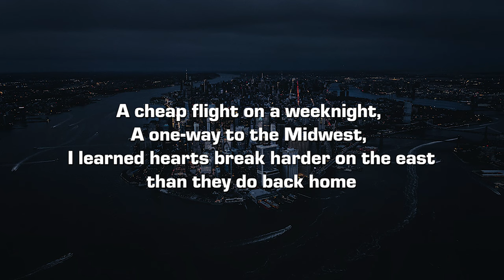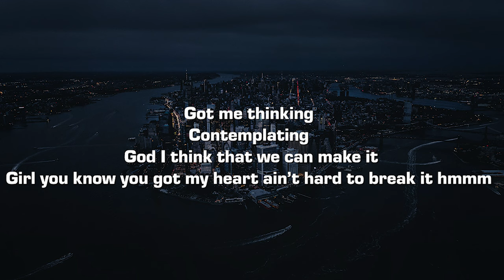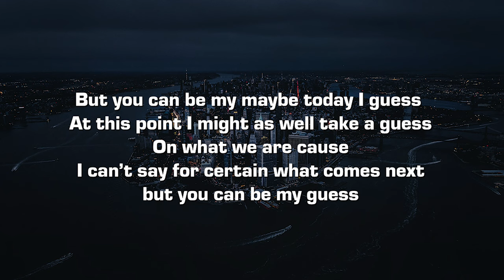Cooper Hill - be my guess (Lyrics)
Lyrics:

A cheap flight on a weeknight,
A one-way to the Midwest,
I learned hearts break harder on the east than they do back home

We tried baby we tried,
But most don’t pass this test I guess,
So we don’t hold each other tight when tonight unfolds

But I heard,
From my friends, that your friends,
Are tryna get me outta your head outta your head

So we’re the same I guess?
Tattooed on each others brains I guess
I moved out for you to live rent-free in my head

But you can be my maybe today I guess
At this point I might as well take a guess
On what we are cause
I can’t say for certain what comes next
but you can be my guess

You can be my guess
You can be my guess, guess

Contemplating
God I think that we can make it
Girl you know you got my heart ain’t hard to break it hmmm

Left me alone, callin daily brrrrr
Left me at the tone, automated brrrrr
Look at all the hell that we been through
I’m wrapped around ur fingers long as I never slip through

There’s not a lot of people that get you, I get you,
Into, all kinds of trouble when I’m with you but

You heard
From your friends
That my friends,
Are still tryna get you outta my head outta my head